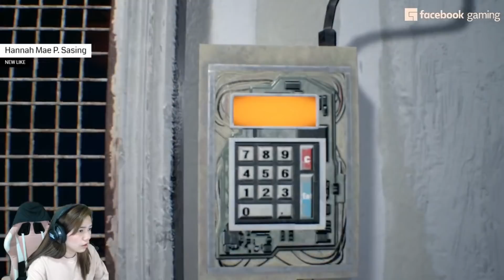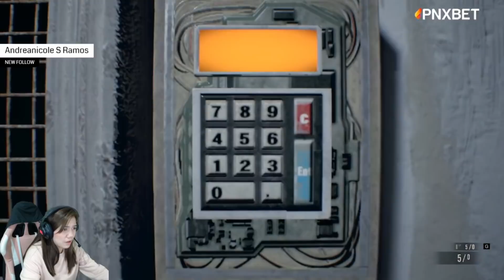Resident Evil 7 Biohazard - Part 13 - IT'S A TRAP!